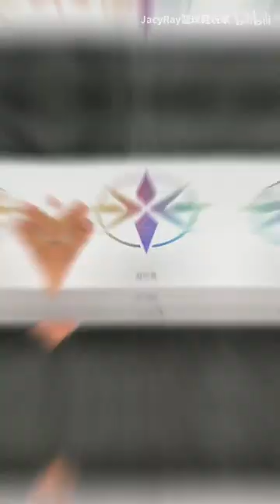利刃3开箱